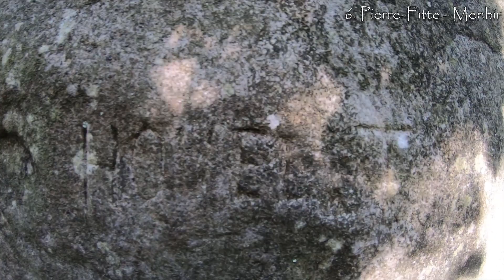🗿 LAM1 - Les Mégalithes du Nord de la Seine-et-Marne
Un mégalithe est une construction monumentale souvent attaché à un sanctuaire, constitué d’une ou de plusieurs pierres brutes de grandes dimensions, érigées sans mortier ni ciment pour fixer la structure.

Pour cet épisode de l'Histoire à moto, nous explorons aujourd'hui le nord du 77 pour partir à la rencontre des 6 derniers vestiges mégalithiques encore visible dans ce secteur.
1. L'Armoire de Condé-Sainte-Libiaire de Coupvray
2. L'allée couverte du Bois de belleville de Vendrest
3. Le polissoir d'Orly sur Morin
4. L'allée couverte de l'étang des Essart de Champcenest
5. La Pierre Couvée de Courtomer
6. La Pierre-Fitte de Bautheil

(Navrée pour le son, mon enregistreur a déconné et le vent à fait du zèle !)

Bonne balade à tous !